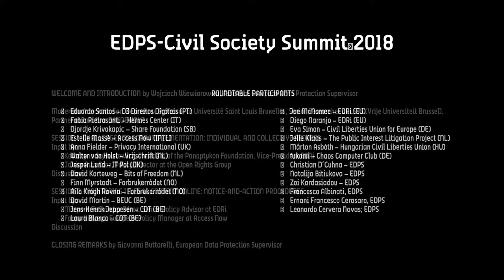Privacy Camp 2018: EDPS Civil Society Summit 2018.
EDPS-Civil Society Summit 2018.

WELCOME AND INTRODUCTION by Wojciech Wiewiorowski, Assistant European Data Protection Supervisor

Moderator/co-chair: Sari Depreeuw, ProfessorProfessor at Université Saint Louis Bruxelles, Senior Researcher at LSTS (Vrije Universiteit Brussel), Partner at law firm DALDEWOLF

SESSION 1. CHALLENGES TO GDPR IMPLEMENTATION: INDIVIDUAL AND COLLECTIVE REDRESS

Input by:

Katarzyna Szymielewicz, President of the Panoptykon Foundation, Vice-President EDRi
Javier Ruiz Diaz, Policy Director at the Open Rights Group
Discussion

SESSION 2. MONITORING ILLEGAL CONTENT ONLINE: NOTICE-AND-ACTION PROCEDURES

Input by:

Maryant Fernández Pérez, Senior Policy Advisor at EDRi
Fanny Hidvegi, European Policy Manager at Access Now
Discussion

CLOSING REMARKS by MARKS Giovanni Buttarelli, European Data Protection Supervisor

ROUNDTABLE PARTICIPANTS

Eduardo Santos – D3 Direitos Digitais (PT)
Fabio Pietrosanti – Hermes Center (IT)
Djordje Krivokapic – Share Foundation (SB)
Estelle Massé – Access Now (INTL)
Anna Fielder – Privacy International (UK)
Walter van Holst – Vrijschrift (NL)
Jesper Lund – IT Pol (DK)
David Korteweg – Bits of Freedom (NL)
Finn Myrstadt – Forbrukerrådet (NO)
Ailo Krogh Ravna – Forbrukerrådet (NO)
David Martin – BEUC (BE)
Jens-Henrik Jeppesen – CDT (BE)
Laura Blanco – CDT (BE)
Joe McNamee – EDRi (EU)
Diego Naranjo – EDRi (EU)
Eva Simon – Civil Liberties Union for Europe (DE)
Jelle Klaas – The Public Interest Litigation Project (NL)
Márton Asbóth – Hungarian Civil Liberties Union (HU)
fukami – Chaos Computer Club (DE)
Christian D´Cuhna – EDPS
Natalija Bitiukova – EDPS
Zoi Kardasiadou – EDPS
Francesco Albinati, EDPS
Ernani Francesco Cerasaro, EDPS
Leonardo Cervera Navas; EDPS